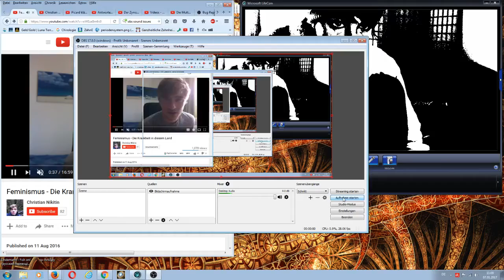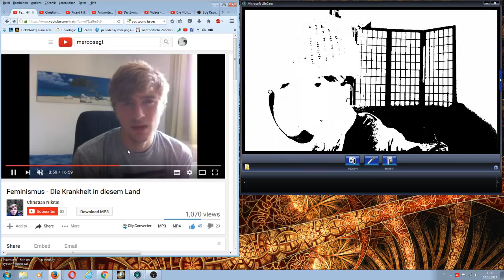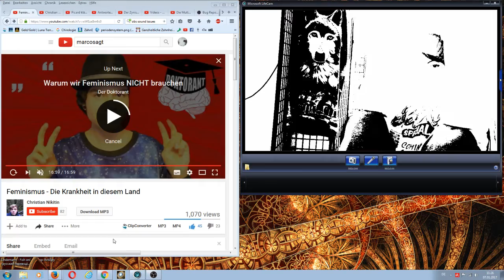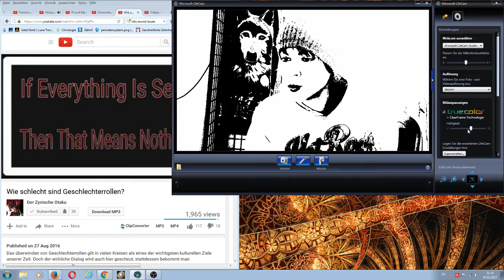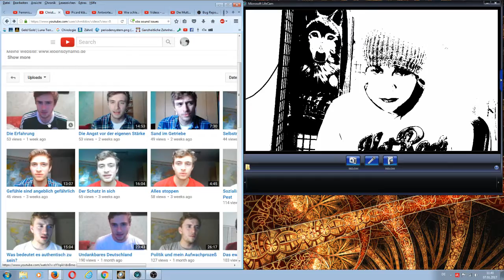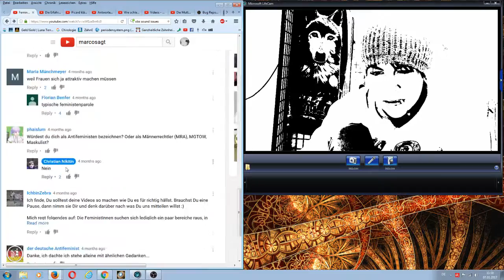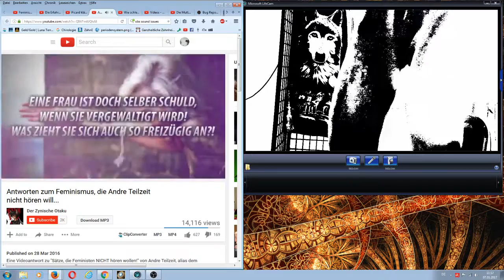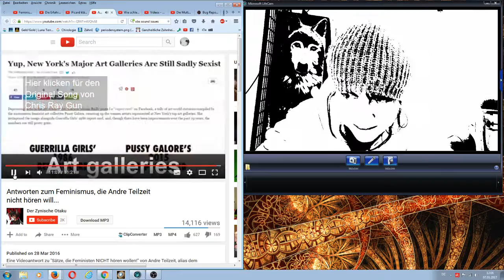Feminismus - Die Krankheit in diesem Land - einige Gesichter + PIPI